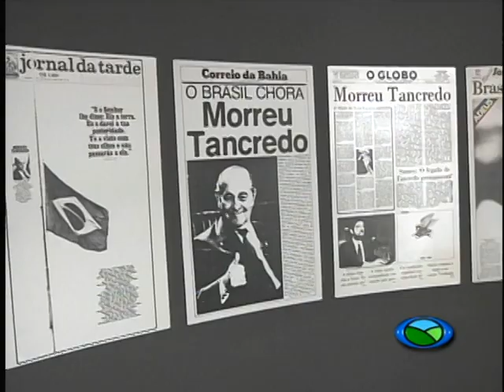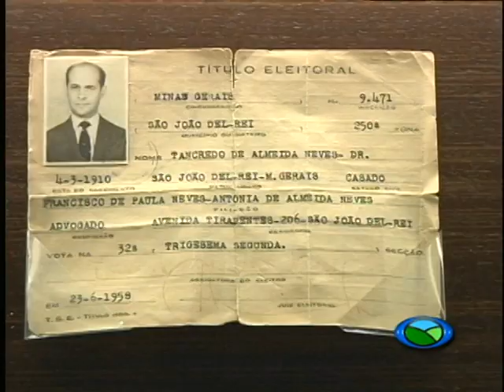Aniversário de São João del-Rei - Museus 04-12-2012 TV Campos de Minas.mov